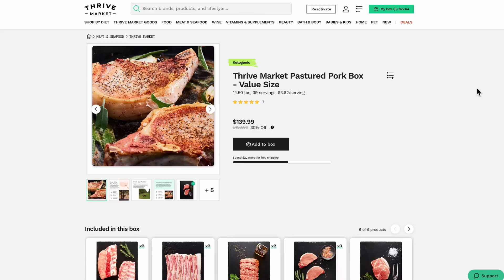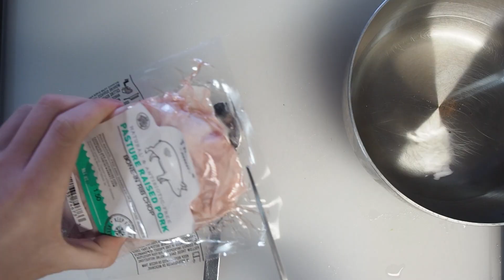Pasture-raised pork chops recipe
In this video, I tried out Thrive Market's pasture raised pork chops with a simple recipe to taste the flavor of the pork. This is my first time trying out pasture raised pork and it'll probably not be my last.

Pasture-raised pork chop recipe:
1. (optional) Put the pork chop in a simple salt brine and refrigerate it for 3-6 hours
2. Preheat the oven to 425°F (218°C) and pat the pork chop dry with a paper towel
3. Generously season all sides of the pork chop with kosher salt and pepper
4. Heat a cast iron or oven safe skillet on the stovetop and add a high heat oil to the skillet
5. Once the skillet with the oil is hot, place the seasoned pork chop on the skillet
6. Flip the pork chop every 1-2 minute(s) to prevent it from curling
7. Once all sides have been properly browned, pop it in the heated oven for about 6-7 minutes or until the thickest point registers 135°F (~57°C). Make sure to flip it every 1-2 minutes to prevent the pork chop from curling
8. Rest the pork chop on a cutting board for 5 minutes

Splatter guard

About the channel:
Hi there, my name is Dickwyn. I'm a software engineer based in Phoenix, Arizona! In this channel you will see a mixture of videos about my interests which include anything food (cooking, groceries, restaurants), traveling and technology.